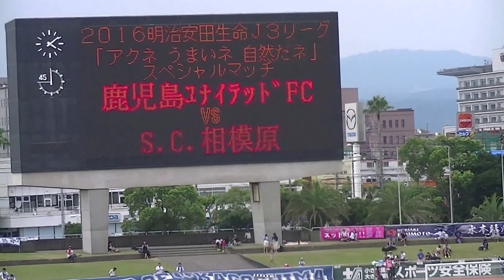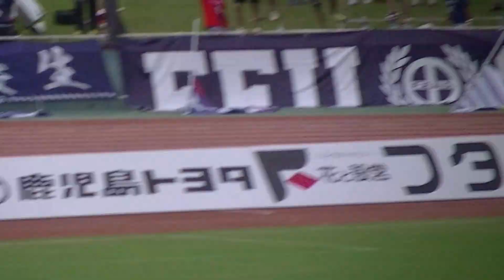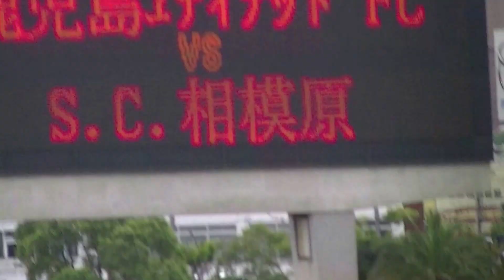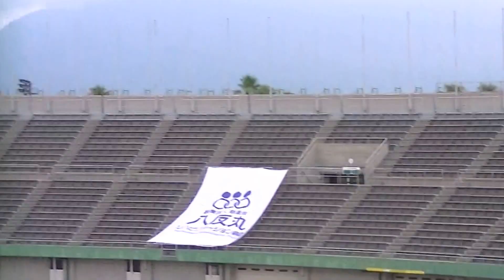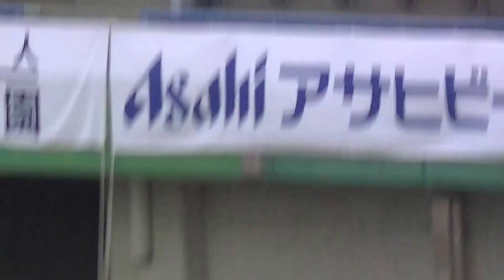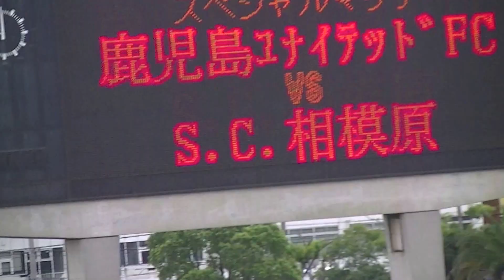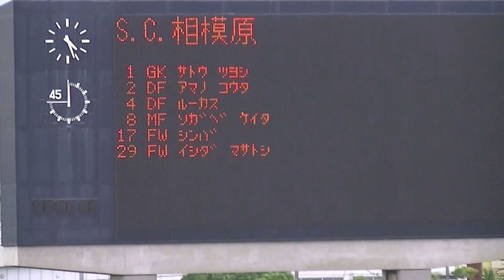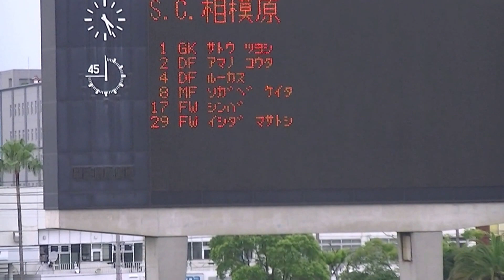鹿児島ユナイテッド対SC相模原 ウォーミングアップ SC相模原選手紹介 1/7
2016年8月13日(土) 17時 J3第5節
가고시마 유나이티드 vs SC 사가미하라
Kagoshima United vs SC Sagamihara
鹿児島県立鴨池陸上競技場 3,202人
前半48分 井上平選手（SC相模原）
後半32分 田中秀人選手（鹿児島ユナイテッド）
1-1